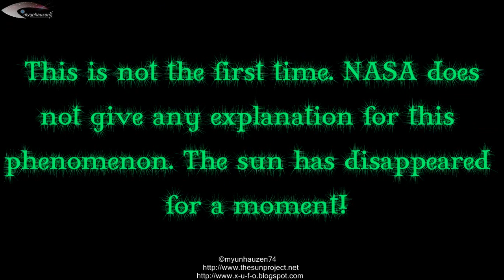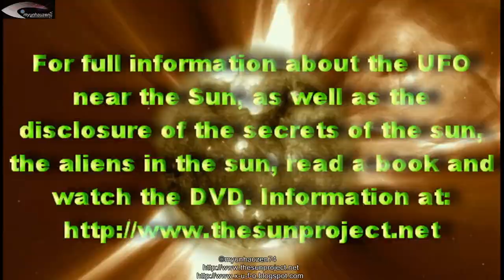UFOS THE TRUE I am not alone with my True!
Hello, this is a Video from Frebruary 07.2013 i found this Video here on Youtube! In my last Video i Show you pictures from the Sun 2012 and a Video Sequence from my Impressions thats Ufos are Day by Day drirectly for my Eyes here on Earth in Germany Lower Saxony!
Now, on this Day comes the News thats the FBI closed a Sun Teleskop in New Mexico. i have a Facebook Account with the Name Donar Thor, look my Account there
and see my Background Picture. i think you understand now what is going on here!😉😎
I hope you see my all Video from the first  to this and maybe you wake up to the coming Event for the endless True!
Greets
Olaf Weng